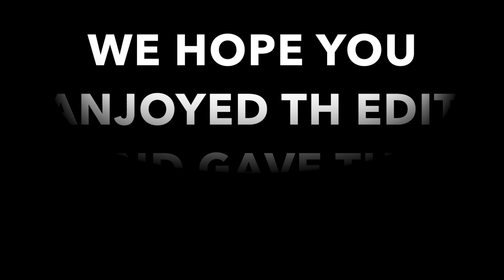ZAC: 2018 SCOOTER EDIT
trust me, Zac put as much as he could into this edit, he pushed his scootering abilities to improve to learn some new tricks. there was so much almost giving up but he pushed through and is extremely happy with how the edit came out. please, show some support to the channel by leaving a like and maybe even subscribing. we are sorry for no uploads lately but neither of our internets were capable of uploading. expect more videos and I can almost assure there will be another Bmx video very soon! thanks for watching and stay tuned!!